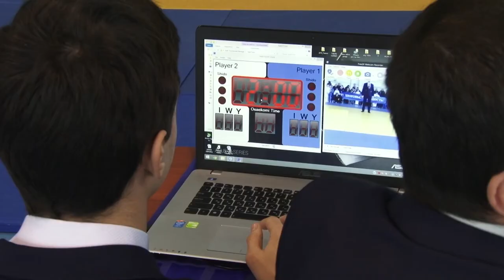Турнир по дзюдо в Анапе